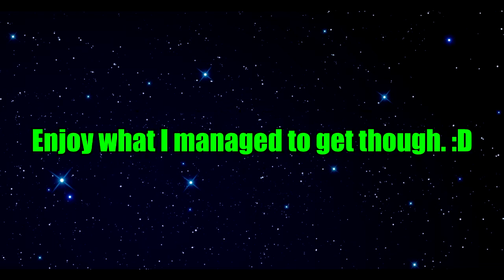GMod Prop Hunt - Ski Resort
Music by: Big Giant Circles - The Glory Days: "VIRTuoso Sexy"

Salty Gamers Are:
Sir Reginald